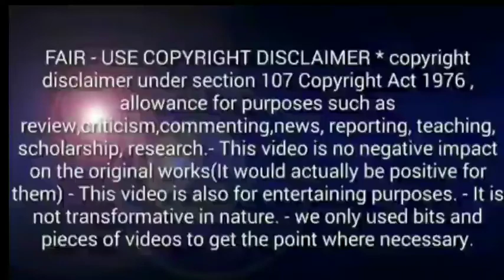Jaa lifestyle details Tamil | Jaa Life style new update tamil | Jaa Life style income வருதா வல்லையா?